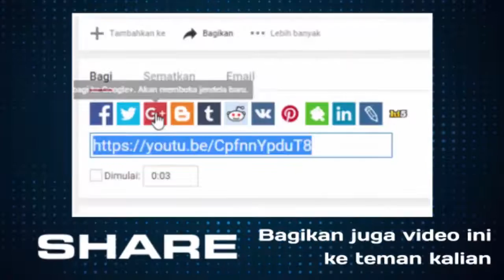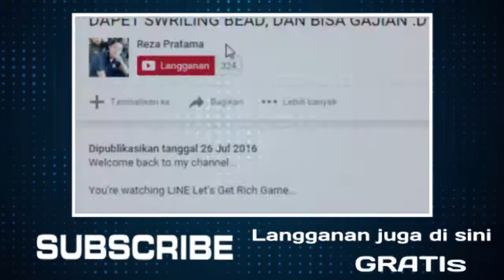YEAH! DAPET HALLOWEEN IAN GRATISAN :P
You're watching LINE Let's Get Rich Game Video...

Bye...